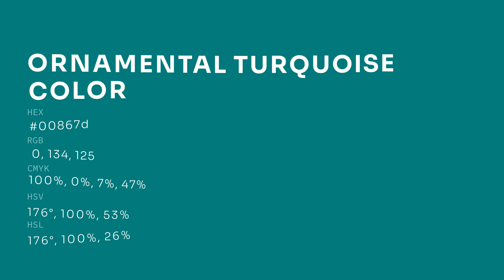Ornamental Turquoise color 00867d hex color - Blue color - Warm color 00867d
What color is Ornamental Turquoise ? 00867d hex color - Blue color - Warm color 00867d

Hex 00867d Color Code is also known as Ornamental Turquoise color.